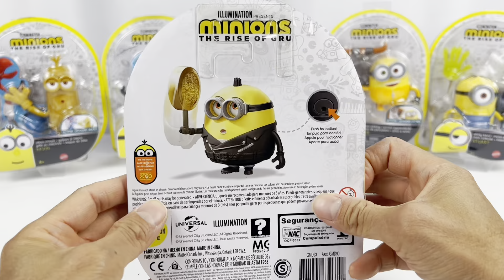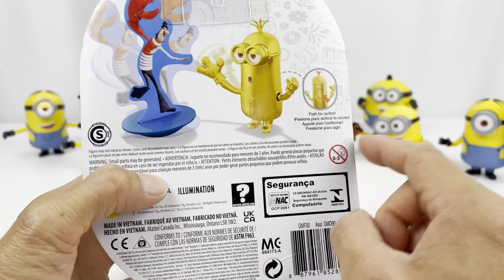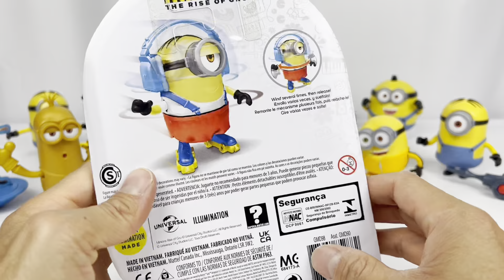Minions The Rise of Gru Collection Unboxing Review | Satisfying ASMR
Minions The Rise of Gru Collection Satisfying Unboxing Review ASMR